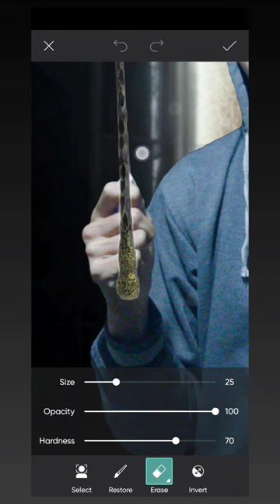Harry Potter magical Concept Editing in PicsArt Mobile App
Edit Harry Potter magical Concept in PicsArt Mobile app

harrypotter harrypotteredit Harry Potter Concept Editing in PicsArt Mobile App
picsart harry potter editing